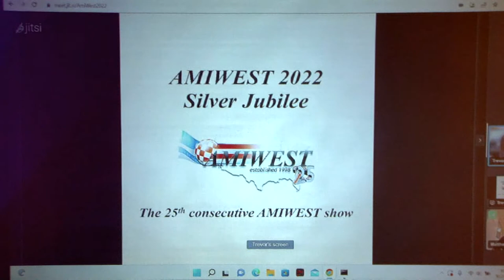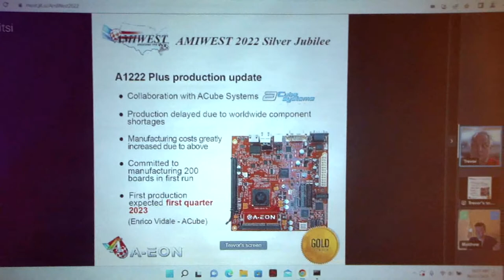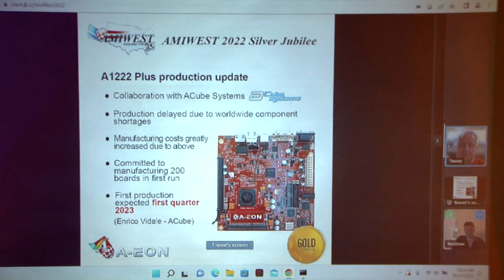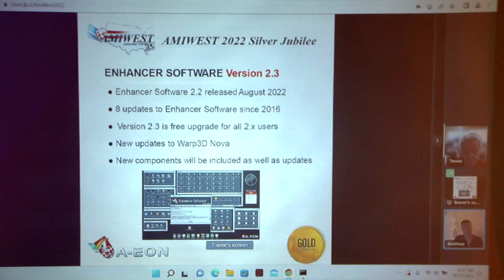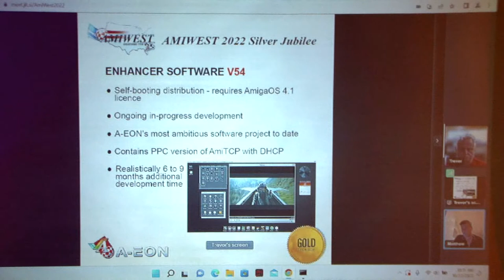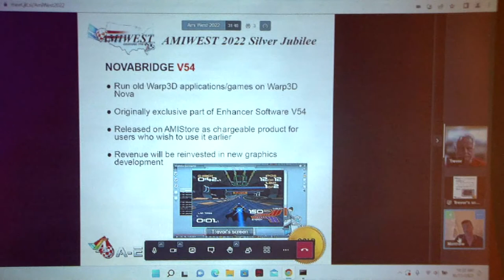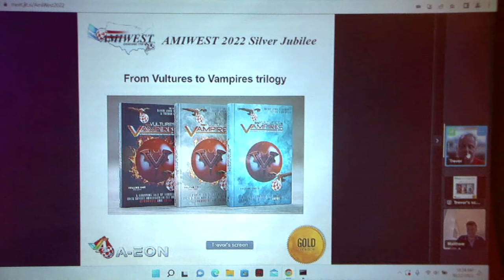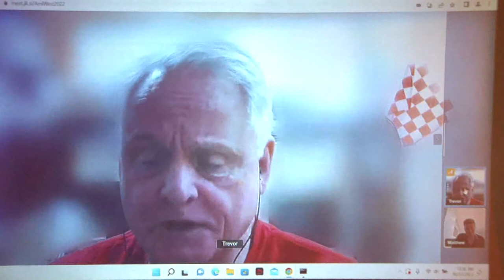Dickinson and Leaman - Amiwest Show 2022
Trevor Dickinson of A-EON and Matthew Leaman of AmigaKit talk about the latest developments on the Amiga front.  Filmed by Bernardo on October 22 in Sacramento, California